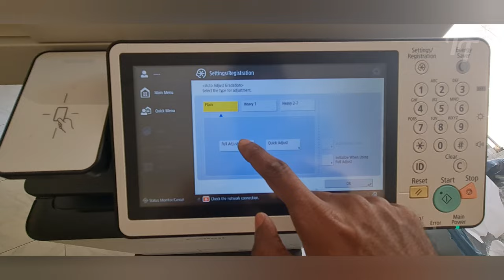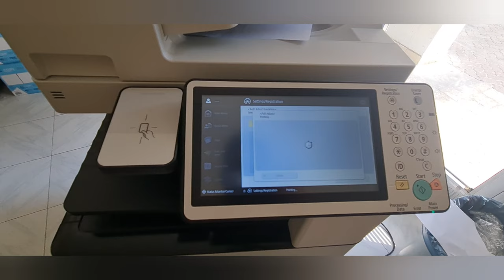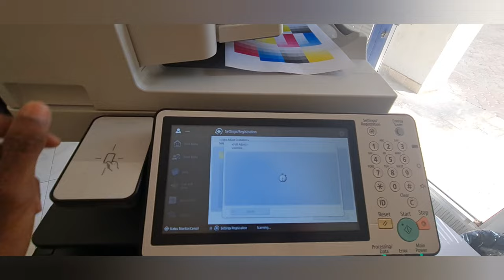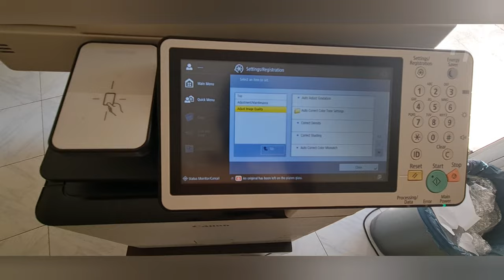How to adjust image quality in Canon imageRUNNER ADVANCE C5560i Printer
In this video, I'll show you how to adjust image quality in the Canon imageRUNNER ADVANCE C5560i printer. By adjusting the image quality, you can improve the overall quality of your prints.

The Canon ImageRunner Advance C5560i Color Multifunction Printer is designed to improve office
productivity and deliver high-quality color output for demanding office environments. It is an intelligent system that provide an intuitive user experience, which support Canon's holistic business solutions. The Canon ImageRunner Advance C5560i enables a unique, personal experience to create a customized user experience tailored to meet each user's workflow needs.
The Canon ImageRunner Advance C5560i prints up to 60 pages per minute. It has a printing resolution of up to 1200 x 1200 dpi. It can print on media with sizes up to 12" x 18" inches or SRA3 paper sizes. It also come with a standard paper input capacity of 1,200 sheets, which can be expanded up to 6,350 sheets.